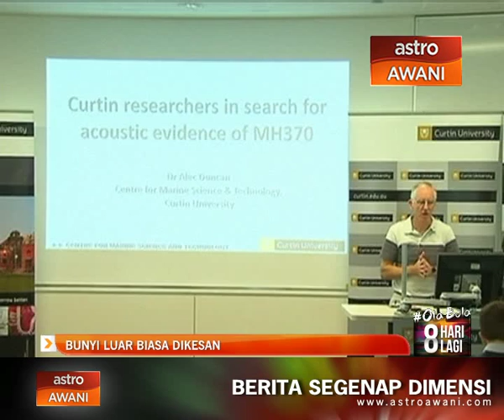MH370: Bunyi luar biasa dikesan dari aras bawah laut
Bunyi luar biasa dari aras bawah laut di rekodkan sewaktu pesawat penerbangan MH370 dikatakan hilang pada 8 Mac lalu. Penyelidik dari University Curtin, Australia, berkata dari analisis isyarat yang dilakukan, pihaknya mengesan  isyarat frekuensi yang rendah di Lautan Hindi.